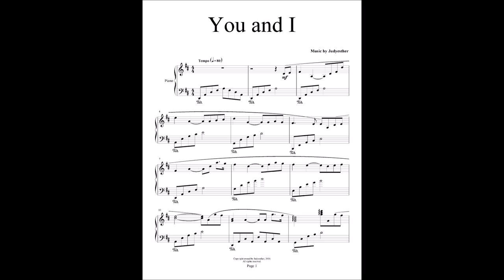You and I - Judyesther